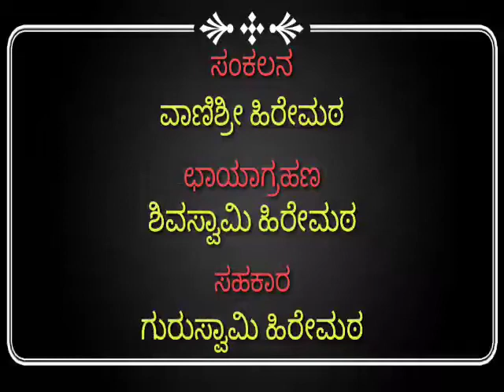"ಪರಿಸರ ಗೀತೆ"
ವಿಶ್ವ ಪರಿಸರ ದಿನಾಚರಣೆಯ ನಿಮಿತ್ಯಜಾಗೃತ ಗೀತೆ

ರಚನೆ ಹಾಡುಗಾರಿಕೆ  :  ಡಾ. ರಾಮು ಮೂಲಗಿ

ನಿರ್ದೇಶನ     : ಗದಿಗೆಯ್ಯಾ ವಿ ಹಿರೇಮಠ.

ನಿರ್ಮಾಣ     : ಜೀವಿ ಕಲಾ ಬಳಗ (ರಿ)ಹುಬ್ಬಳ್ಳಿ.